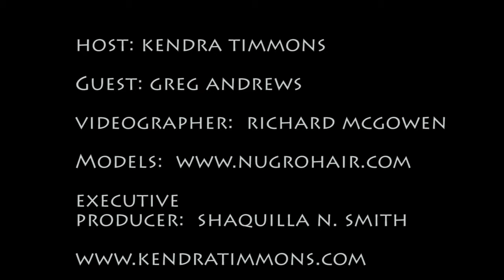Community Central TV: "From Behind the Chair with Kendra"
Kendra gets close and personal with Greg Andrews about how to "Love Natural Hair."  Check it Out!!!